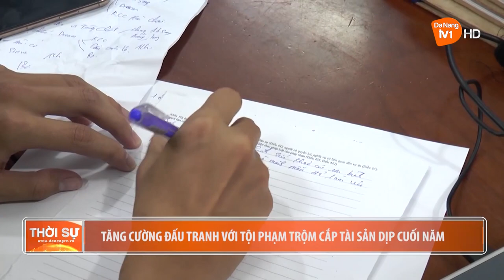TĂNG CƯỜNG ĐẤU TRANH VỚI TỘI PHẠM TRỘM CẮP TÀI SẢN DỊP CUỐI NĂM